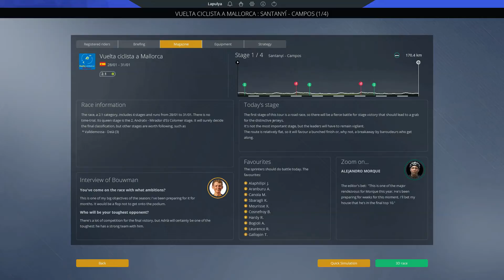Pro Cycling Manager 2021 | Карьера за GAZPROM-RUSVELO #1 Бодрое начало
Режим: Карьера за команду

Сложность: Extreme
Вектор развития команды: определят зрители после этой серии
Основная цель: Участие в Tour de France
Второстепенные цели: Стать командой Протура, выиграть индивидульный и командный рейтинги UCI, одержать победы на этапах грандтуров (Об общем зачёте пока даже не заикаемся)